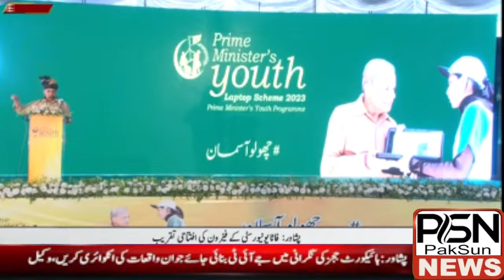Fata University Phase 1 Inauguration Ceremony | PM Shehbaz Sharif Distributing Laptops |11.July.2023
PakSunNews LIVE Streaming  |  Breaking News | Updates 24/7 |  PakSunNews